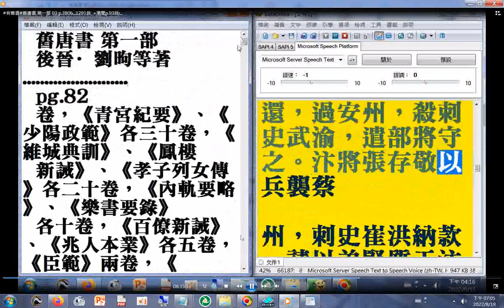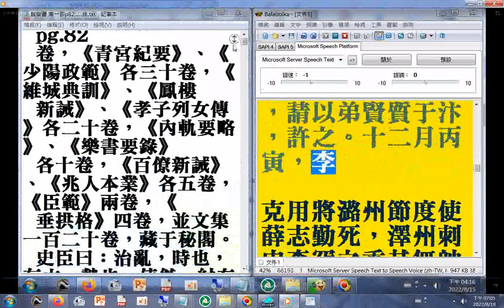孔子曰，明器者，備物而不可用，以芻靈者善，爲俑者不仁。傳曰，俑者，謂有面目機發，似于生人也。以此而葬， 殆將於殉，故曰不仁。近者王公百官，競爲厚葬，偶人像馬，雕飾如生，徒以眩耀路人，本不因心致禮。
.更相扇慕，破産傾資，風俗流行，遂下兼士庶。若無禁制，奢侈日增(舊唐書p.1291終)